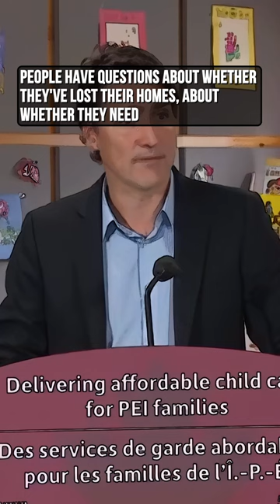Justin Trudeau, So inconceivable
Justin Trudeau,
it is "so inconceivable" that Meta is blocking news in Canada at a time when Canadians impacted by wildfires are in need of up-to-date information.

The ban is a direct result of Trudeau's own policies.